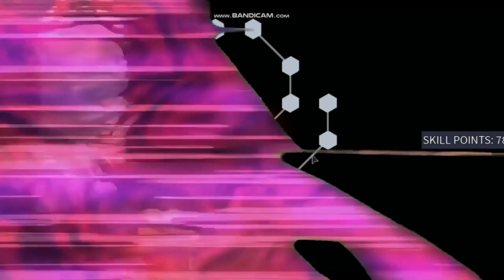YBA King Crimson Requiem Showcase